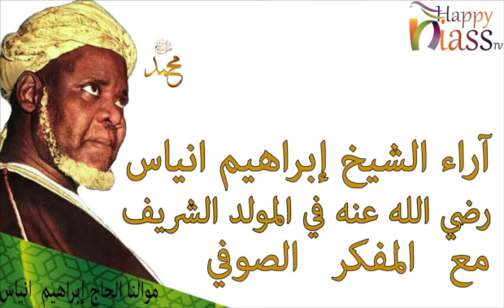DISDISSOU BAYE SI GAMOU-CHEIKH HASSAM MBAYE MOUFAKARU SOUFI/-Happyniass TV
آراء الشيخ إبراهيم انياس رضي الله عنه في المولد الشريف/Happyniass TV